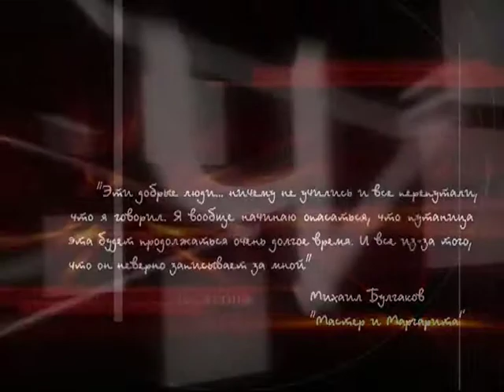Матвей Платов. Атаман-победитель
365 дней ТВ представляет | Час истины | Выпуск № 225

В программе рассказывается о герое Отечественной войны 1812 года – атамане Матвее Платове.